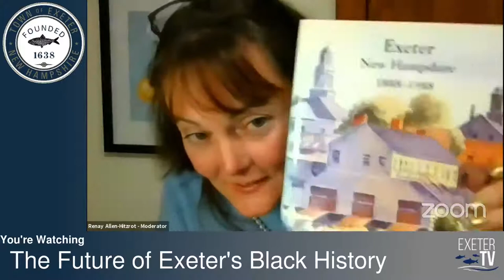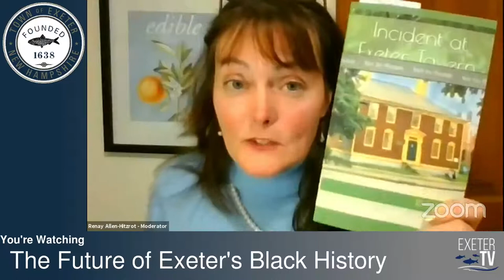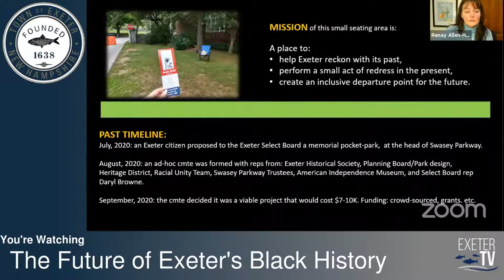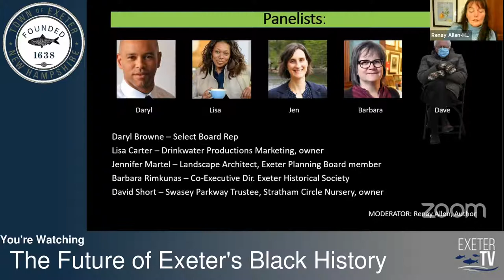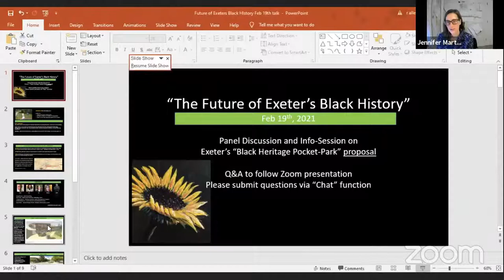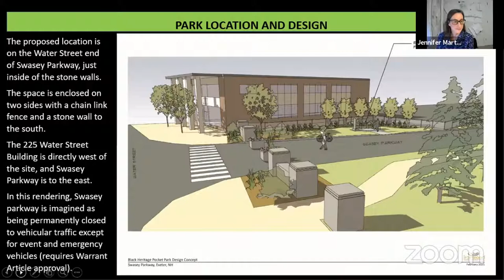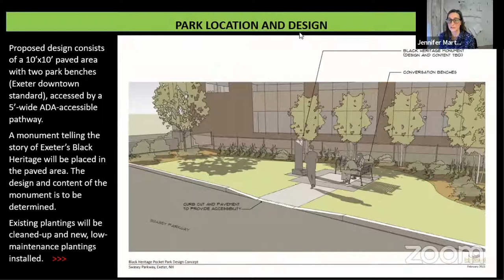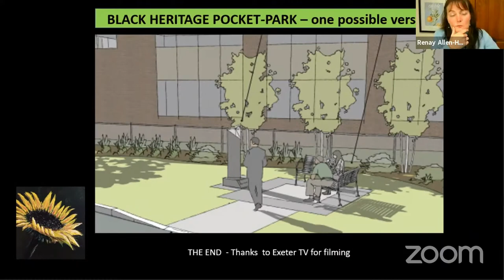The Future of Exeter's Black History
Hear about plans to create a Black Heritage pocket-park in downtown Exeter. Five panelists from a sanctioned committee of Exeter citizens will discuss a proposal. Attend Q & A to follow.

History: This park commemorates the fact that Exeter once had a thriving community of Black citizens right after the Revolutionary War.

Future: This park welcomes current and future people to consider what racial unity means to them.

Form: An intimate, landscaped area with benches, information, and art.

Panelists:
- Daryl Browne - Select Board
- Barbara Rimkunas - Town Historian
- Jennifer Martel - Park Designer
- David Short - Swasey Parkway Trustee
- Lisa Carter - Drinkwater Marketing